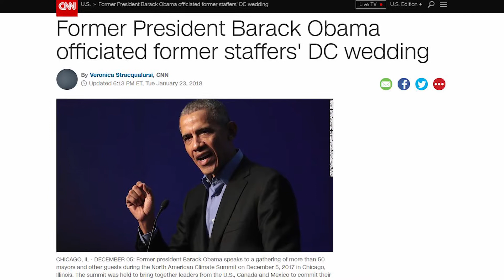Celebrity Ministers of the Universal Life Church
Celebrities are getting ordained online by the Universal Life Church to officiate weddings, joining the ranks of millions of other ministers worldwide. We've put together this video to highlight just a few of the wedding ceremonies that celebrity ULC ministers have officiated. To become a minister like them, just

While you’re at it, check out the fastest growing social network created specifically for ministers